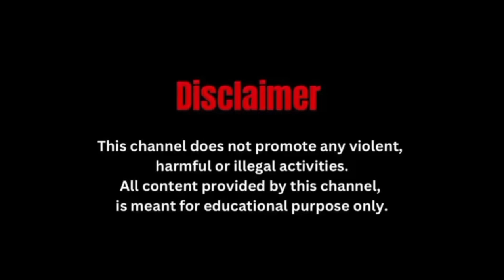धुपगुड़ी उपचुनाव में सुबह 11 बजे तक 34% मतदान